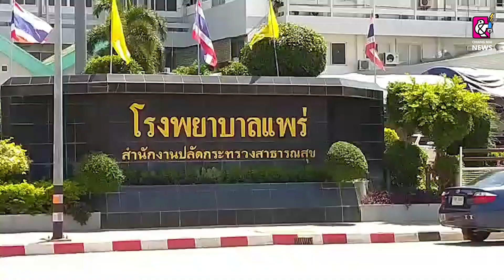โรงพยาบาลแพร่วุ่น!! ตรวจพบโควิด 19 ต้องปิดหอผู้ป่วยอายุรกรรม กักตัวบุคลากรทางการแพทย์ญาติกลุ่มเสี่ยง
เมื่อวันที่ 3 พฤษภาคม 2564 จากผลของการที่ปกปิดข้อมูล ทำให้เจ้าหน้าที่ อีกทั้งผู้ป่วยและญาติที่อยู่ใกล้เคียง ต้องโดนกักตัวหลายท่าน